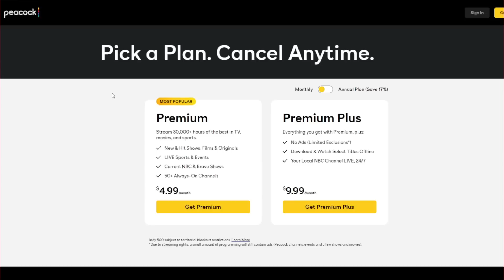OTRAS 5 NOTICIAS RANDOM | RUMOR FNAF, REACCIONES ACROSS THE SPIDER-VERSE Y TRANSFORMERS ROTB Y MÁS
Otras 5 noticias random hoy

noticias ultimahora videojuegos películas otrasnoticiasrandom noticiasrandom rumores fnaf peliculafnaf spiderman spidermanacrossthespiderverse transformers transformersriseofthebeast thunderbolts wonderman marvel marvelstudios peacock theboogeyman